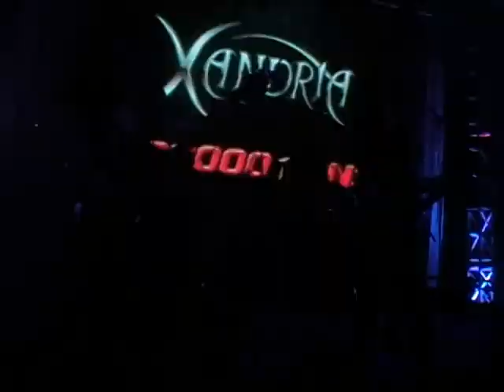Xandria We Are Murderers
From 70000 Tons of Metal 2017, Day 3.